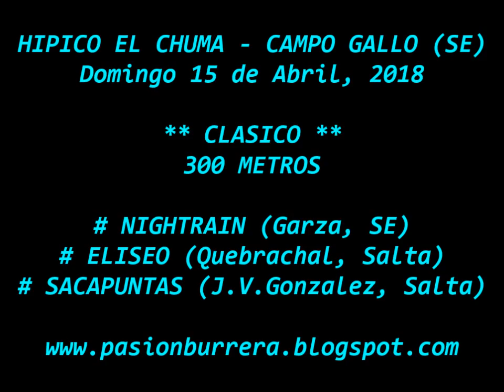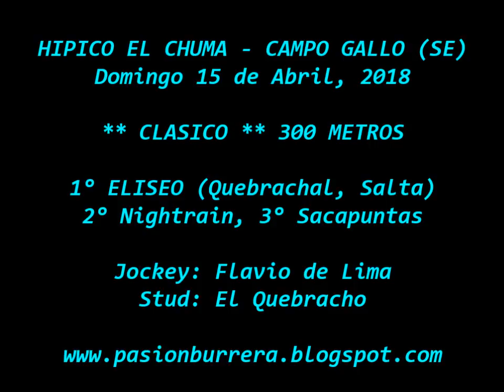Eliseo, Campo Gallo (15-04-18)